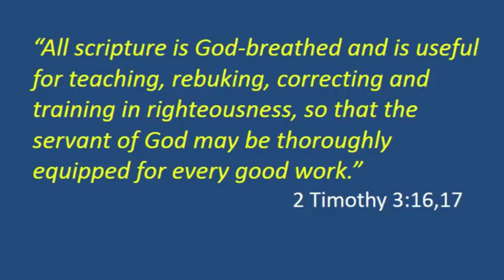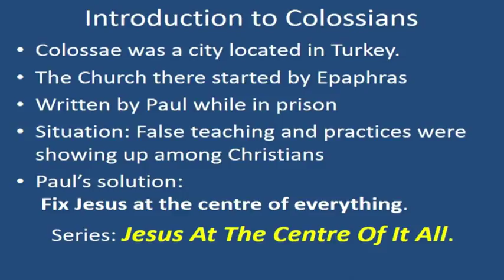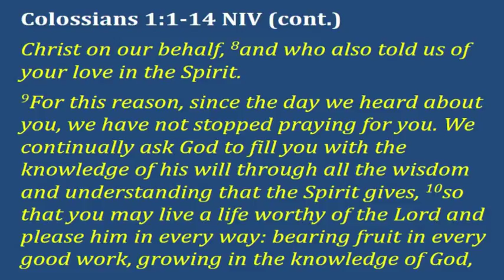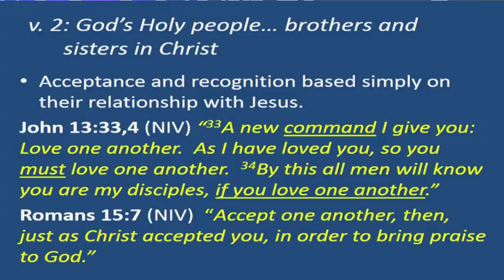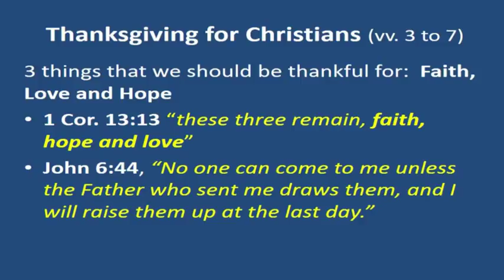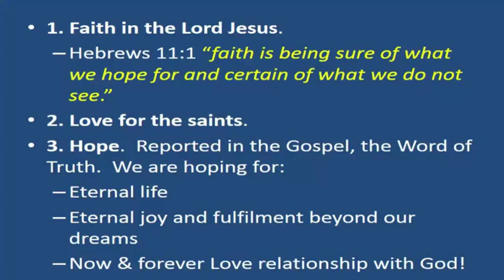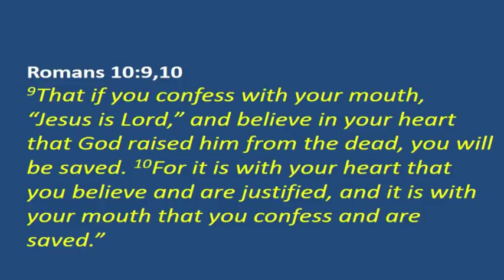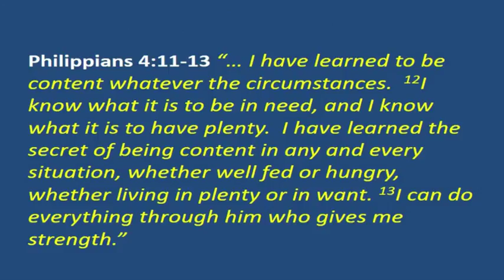What God wants - Disciples by Pst. Ngari Kariithi 5th March, 2017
Karura Community Chapel